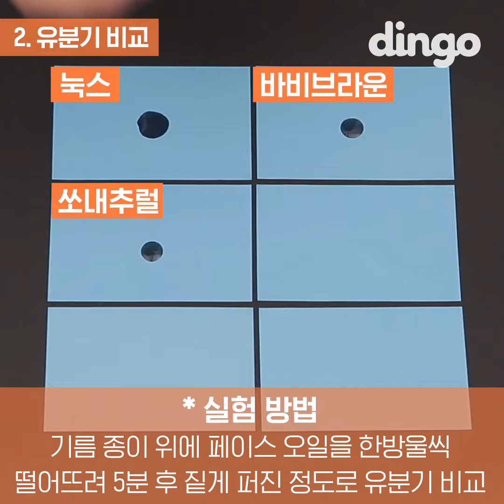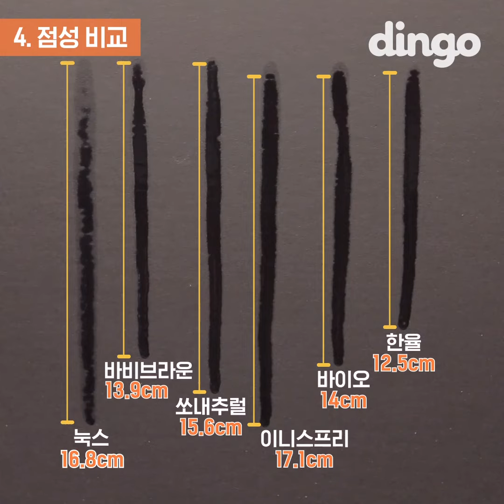[딩뷰연구소]페이스오일 BEST 6종 비교